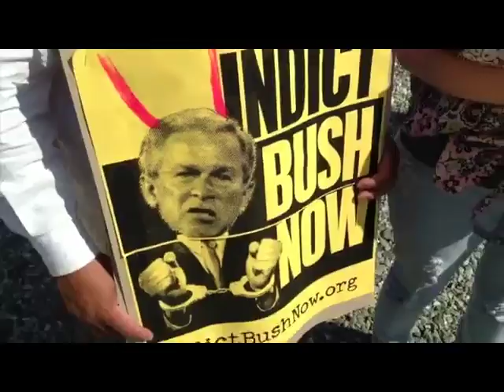BUSH VISIT : Protesters gather outside Morongo casino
Former President George W. Bush's visit to Morongo Casino Resort & Spa attracted a rally of about 50 people outside the casino on Thursday, June 13.